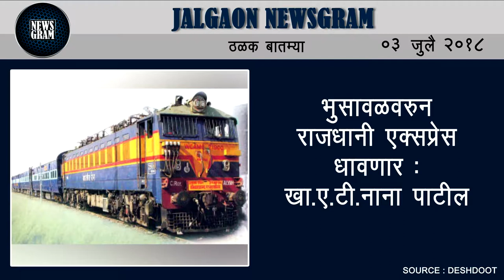Jalgaon Newsgram | Jalgaon News | Today's News Headlines | 3 July 2018